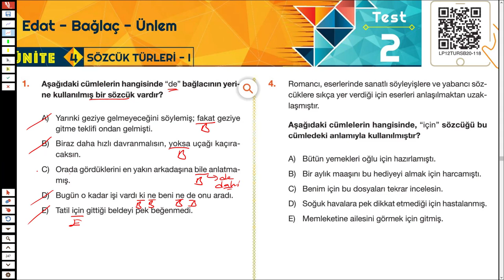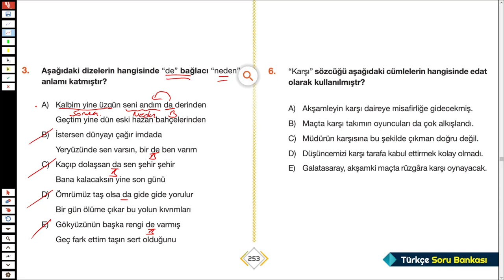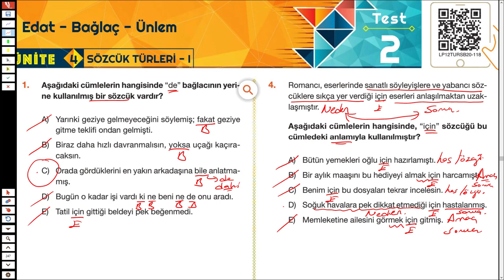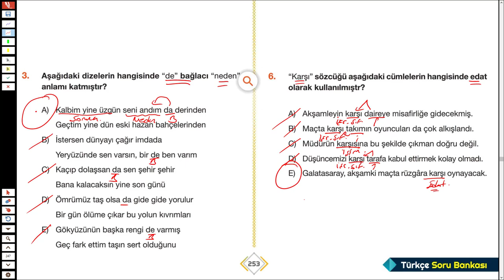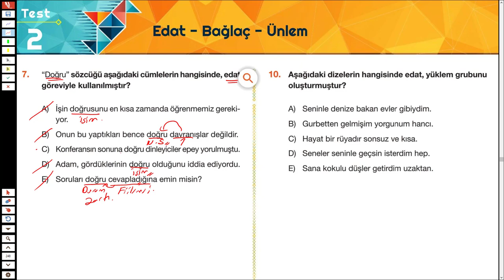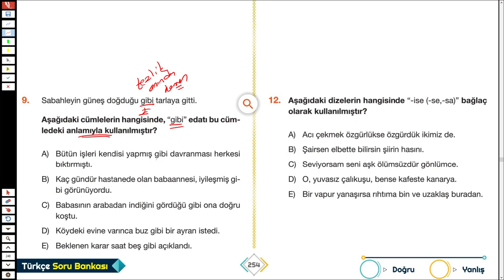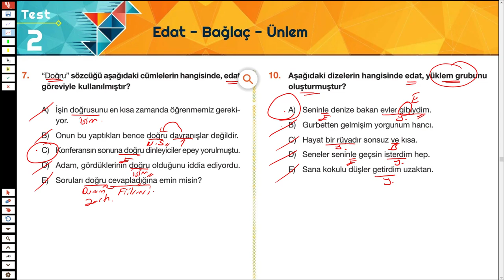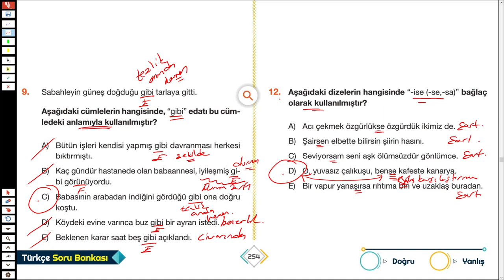LİMİT TYT TÜRKÇE SORU BANKASI - SÖZCÜK TÜRLERİ - SYF 253/254 - TÜRKÇEHANE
2023tayfa 2023tayfaçalışıyor 2023yks sizler için @Limityayınları nın tyt türkçe sorubankası ndan sözcüktürleri inden edat bağlaç ve ünlem ile ilgili soruçözümü yaptım.
İyi seyirler.